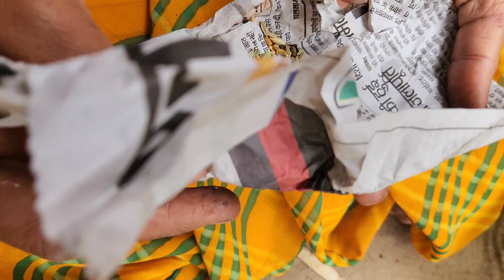आज शकरकंद की बहुत ही स्वादिष्ट सब्जी बनाए | Village Life Cooking Vlog | Eating And Cooking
dehati logo ne banaya sakarkand recipe
gao me arwa chawal ki recipe kaise banaye
dehati logo ka sabji
sakrkand recipe
chawal ka thekuwa
shakrkand ka thekuwa
sharkand ki haluwa banaya bahut swadist
haluwa kese banate hai
gaon ka khan pan
Swadist sabji or thekuwa banane ka asan tarika
how to make shakrkand recipe
love marriage couple vlogs Hindi
couple vlogs video
village lifestyle
cooking videos village life
indian village morning vlog
indian village girl vlog channel
indian vlog village life and cooking
dinner recipes veg
desi village girl vlog indian
indian village life and food
indian village vlog new
dinner recipes indian vegetarian
sag recipe
pahadi sag recipe
pahadi khan paan
dehati khan paan
ajay ajnu vlog
nitish priti vlogs video
indian cooking village food
village couple vlogger, Content gap
village couple youtube channel
new vegetarian indian recipes
village woman cooking vlog
my first village vlog # preeti vlog and food
grandma cooking in village india
marriage tips
nitish priti family vlogs
rangila vlogs
nitish priti vlogs ka video
nitish priti vlogs ka ghar
culvert ghar
Nitish Priti vlogs ka culvert ghar
kulvert ghar
naya ghar youtube money se
youtube money
vijay riya vlogs
vijay riya
sunil gudiya
sweet couple
couple kiss
vlog
vlogs
funny couple
vlog video
new vlog video
couple video
couple vlogger
daily vlog video
daily vlog
new vlog video
daily vlogger
daily vlogs india
daily vlogs
Hindi vlogs
Jharkhand vlog
Jamshedpur vlog
Village vlog
Village food
village cooking channel video
village marriage couples
village Love story video
village life India
Pahari lifestyle video
village pahadi zindagi
village Khan Pan video
village kitchen video
village ki jindagi
gaon ki jindagi
village mushroom recipe
village recipe video
Sunita Ranjan Vlog video
village lifestyle video
pahadi Lifestyle
village marriage couple
village marriage cute couple
village marriage
cute couple video
cute couple WhatsApp video
Rangeela family video